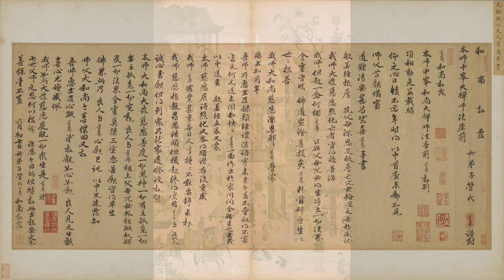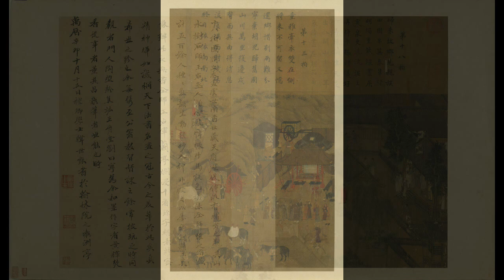'20.11.16【98行家品味】故宮劉芳如談「她－女性形象與才藝」特展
主持人：依萍
來賓：國立故宮博物院書畫處處長 劉芳如
主題：《她－女性形象與才藝》特展

▍九八新聞台@大台北地區 FM98.1